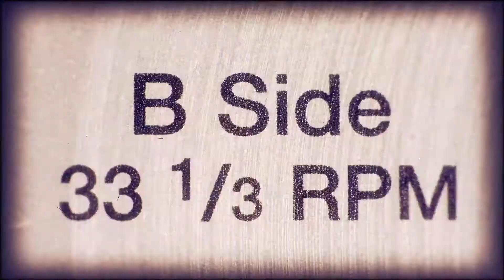Sons of Rhythm - "Shape I'm In" at Burdock, Toronto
SOUNDTRACK FOR THE NIGHT is a live, intimate concert series based in Toronto where proceeds are donated to charitable organizations. We think it's pretty great!

On January 19th, 2019 - Sons of Rhythm performed for Soundtrack For The Night at the Burdock Music Hall in Toronto. Proceeds were donated to Save The Children, who ensure children survive, are protected from harm and have the opportunity to learn in over 120 countries.